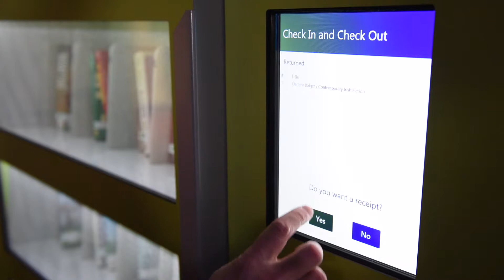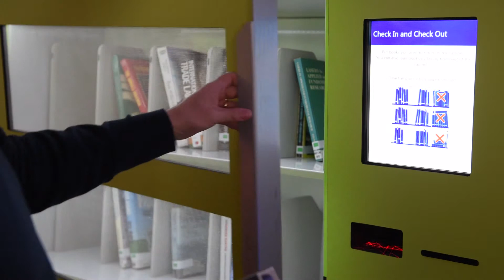The Smallest Library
With 2CQR’s SMALLEST BRANCH you can open the door to your own small library where you want it. With fast and accurate check out and check in, centralised management, low maintenance and a capacity for 175 to 240 books you can open a library at an indoor location of your choice…all you need is a network cable and power outlet.